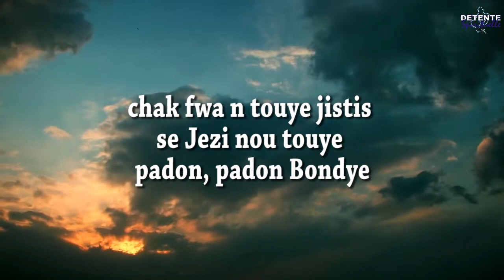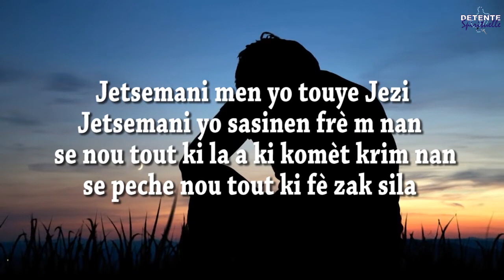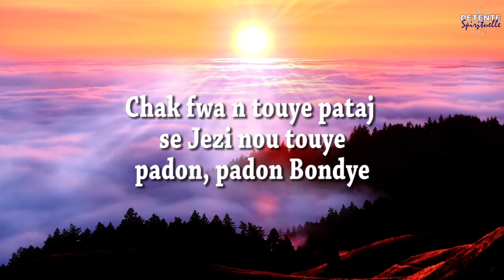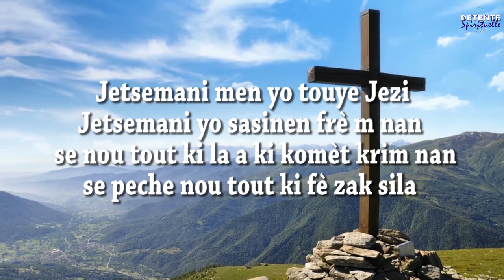Jetsemani (Paroles) - El Halibo